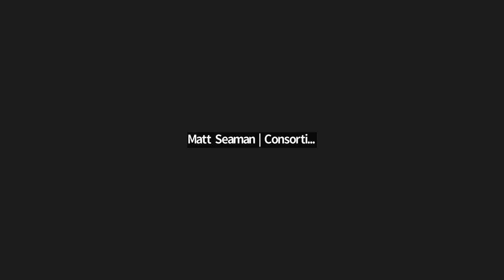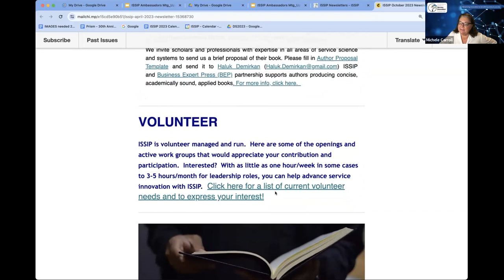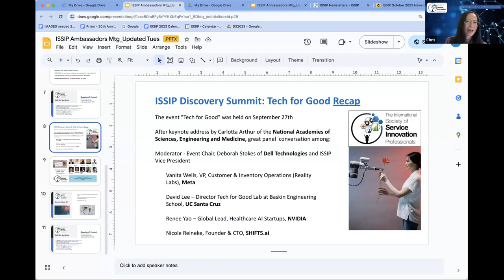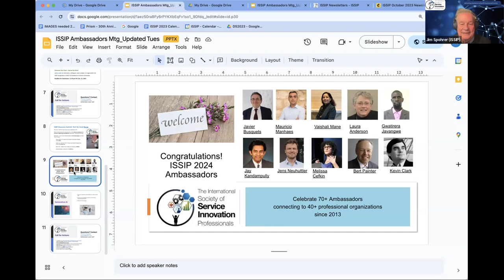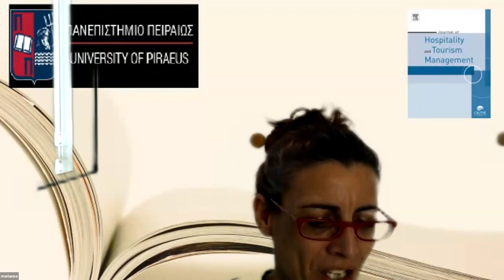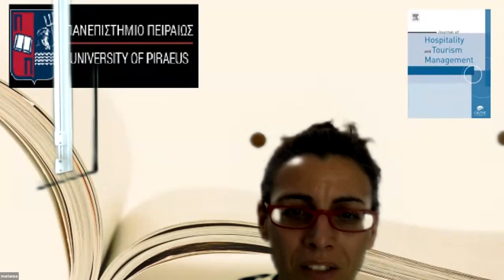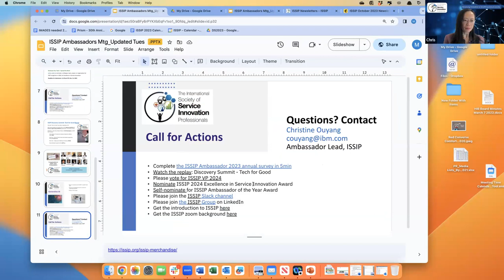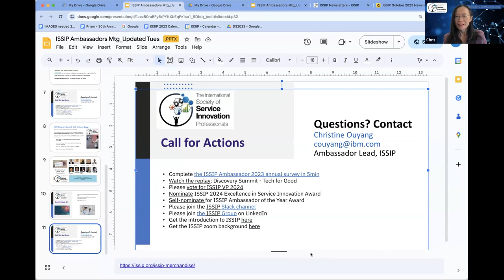youtube video #-D8jtrcjhtQ